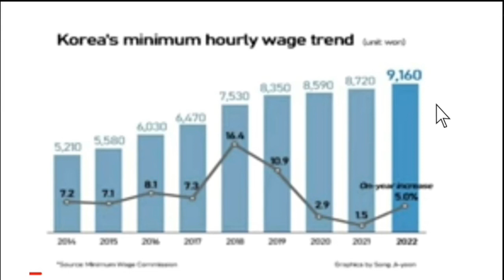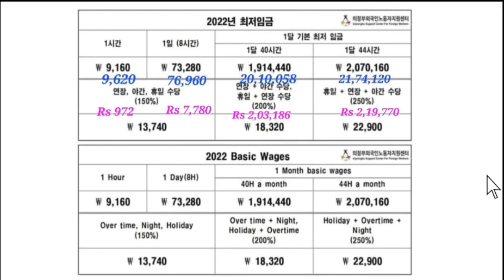कोरियामा 2023 देखि कामदारलाई दिइने बेसिक तलब|Basic salary to be paid to workers in Korea from 2023